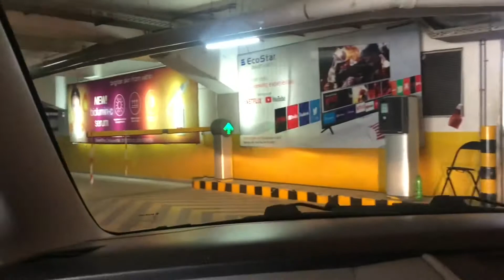Pindi 2 Murree